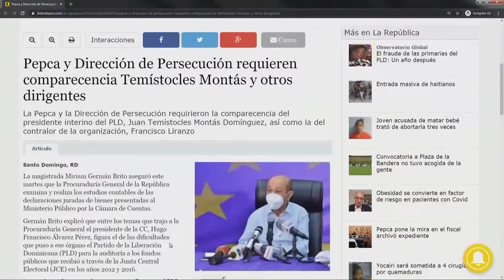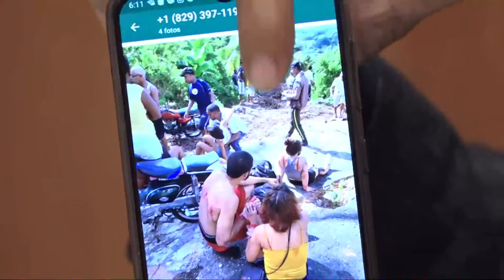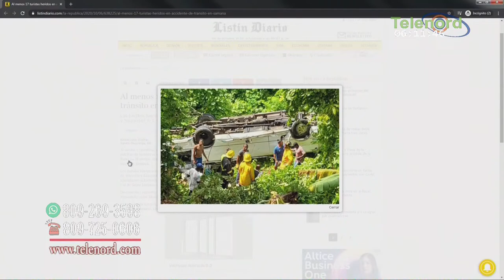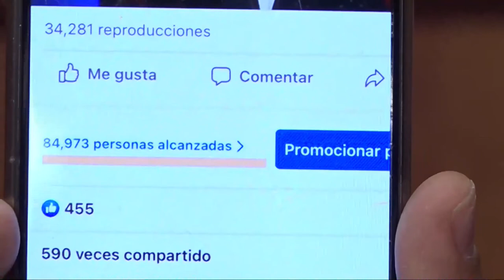No hay justificación para que privados de libertad no reciban a sus familiares dice Omar Peralta